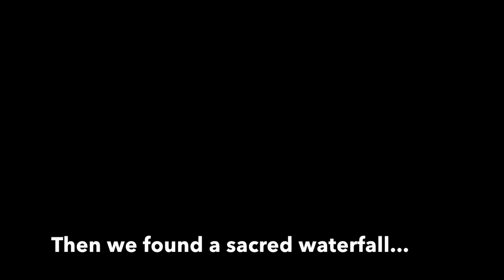HAWAII DAY 3: AWESOME ATV TRAILS THROUGH MOUNTAINS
By far my favorite day of the trip! Riding the ATV's was so fun! MORE HAWAII VIDS COMING SOON! Also comment for future video ideas!